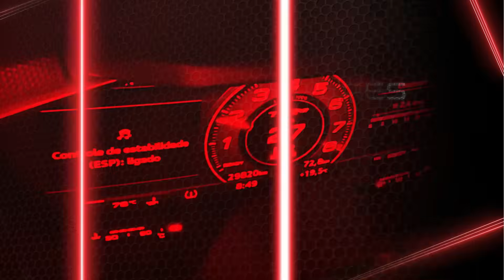Dia de Drag Race! - HONDA CIVIC SI TURBO x VOLKSWAGEN JETTA GLI STG 2!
As vendas para nossa Última Etapa do Campeonato 1/2 Milha do Race 100-200 já estão disponíveis para venda!
Acesse o site para não ficar de fora!

Convites limitados!

Assistam até o final e comentem o que vocês acharam! Ah, e não esqueçam de dar o LIKE e se INSCREVER, porque AQUI É RACE DE VERDADE, meus amigos.